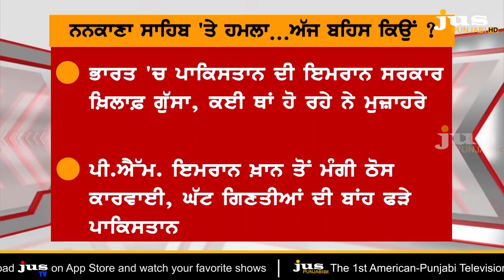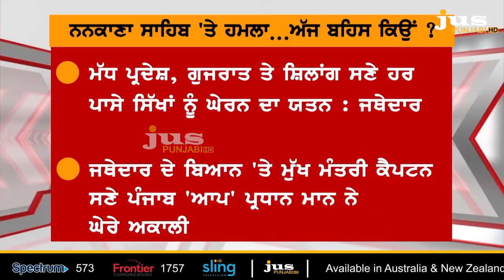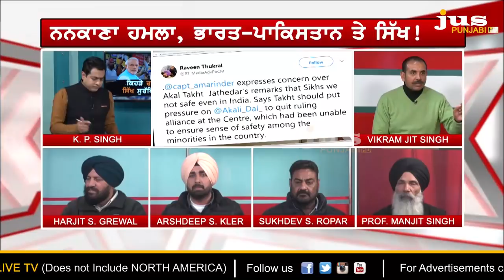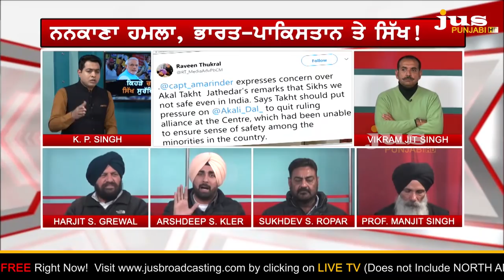Nankana Sahib Attack: Is a Conspiracy Against Sikhs-Muslims? || To The Point || KP Singh